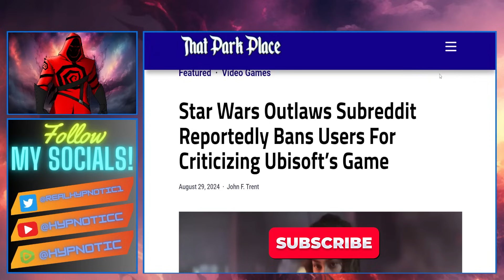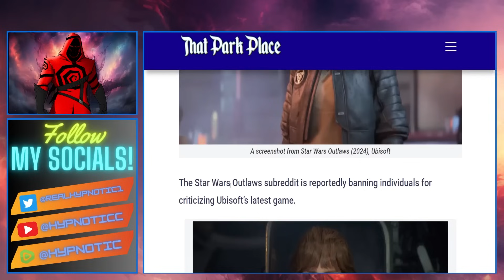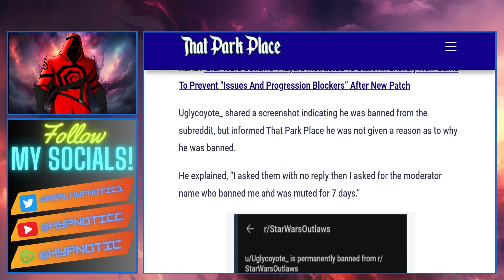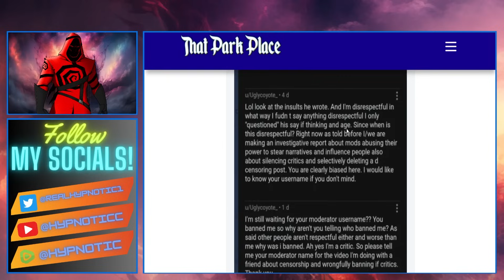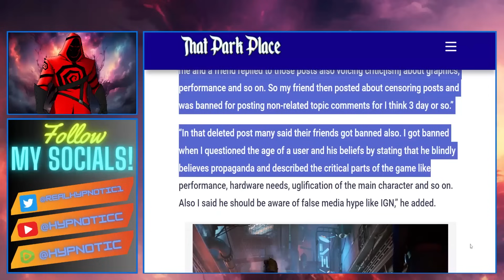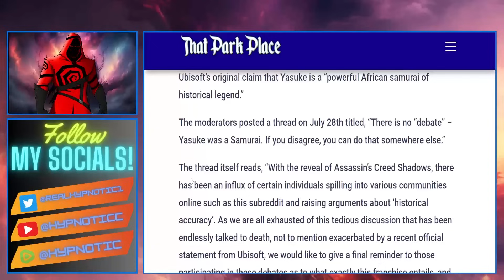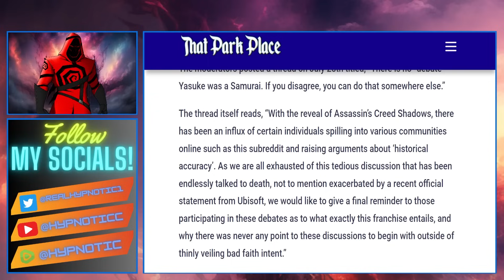Woke Ubisoft BANS PLAYERS | Star Wars Outlaws Reddit Runs DAMAGE CONTROL For The MODERN AUDIENCE